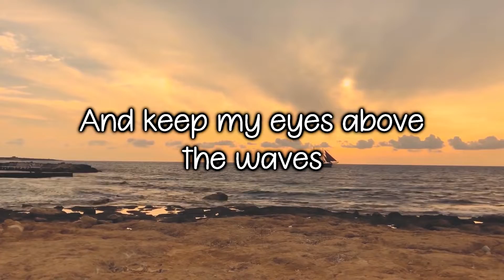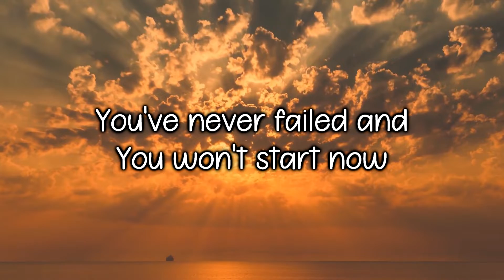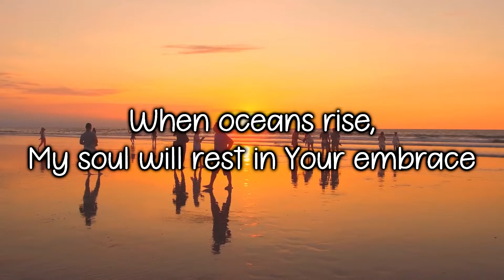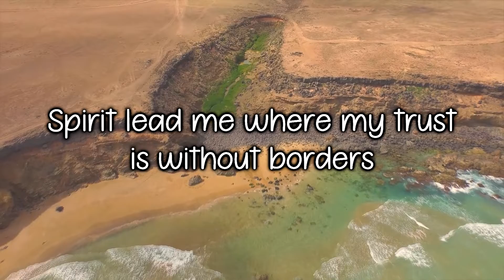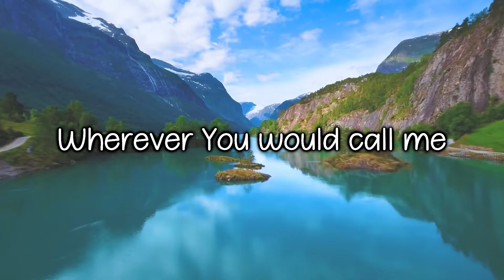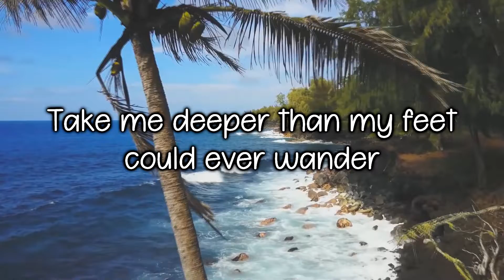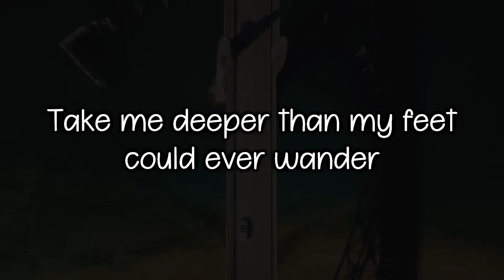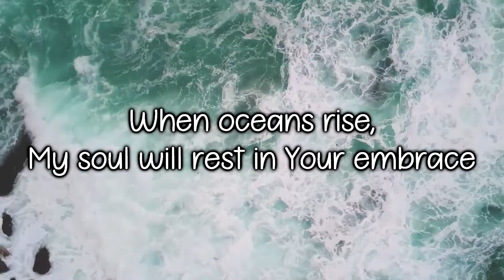Oceans (Where Feet May Fail) - A Cappella ( Cover w/ Lyrics) - BYU Noteworthy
Oceans (Where Feet May Fail) - A Cappella
Lyrics: JTLyrics
Artist: BYU Noteworthy